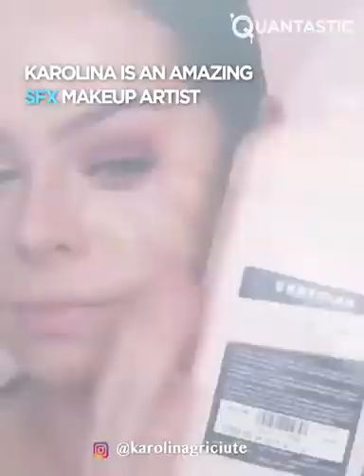Halloween Makeup Artist who are at Another Level